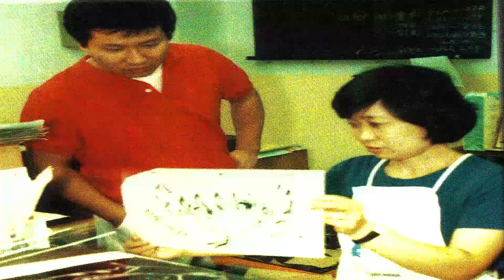Entrevista com Masami Kurumada (1988)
Depoimento veiculado no livro Jump Gold Selection 1: Saint Seiya Anime Special, publicação traduzida diretamente do idioma japonês por Fábio Vaz.
Livro de Ilustrações Hikari — Saint Seiya Hikari: Shingo Araki & Michi Himeno Illustrations
Jump Gold Selection 2: Saint Seiya Anime Special 2
Jump Gold Selection 3: Saint Seiya Anime Special 3
Panfleto de Saint Seiya — O Filme (聖闘士星矢:邪神エリス)
Panfleto de A Lenda dos Jovens Carmesins — A Batalha de Abel
Mensagem do Mestre Kurumada e Anúncio da Conversão da Saga de Hades em Anime (1990)
Entrevista com Masami Kurumada: O Ontem, o Hoje e o Amanhã!